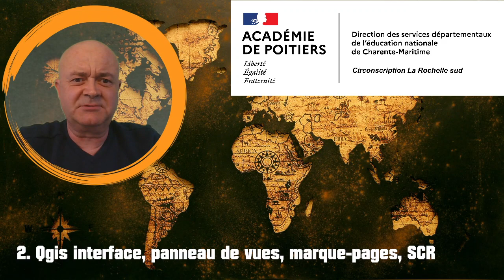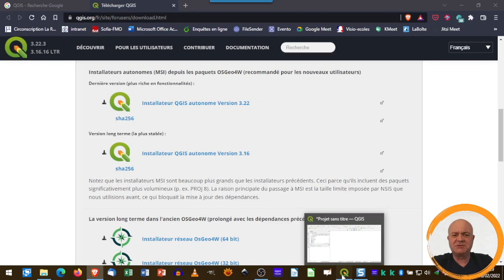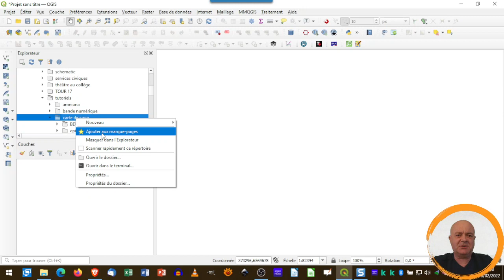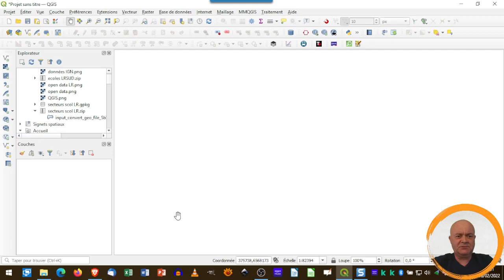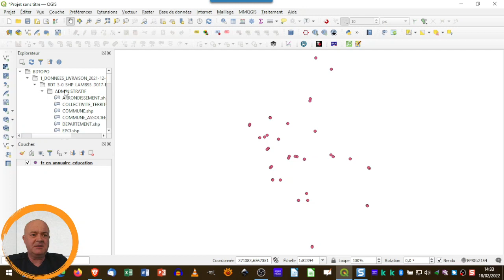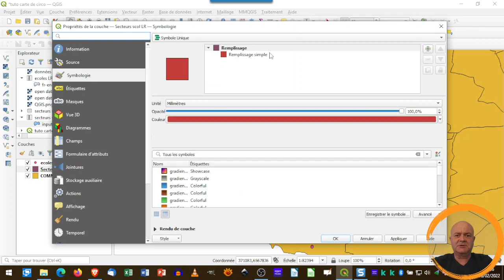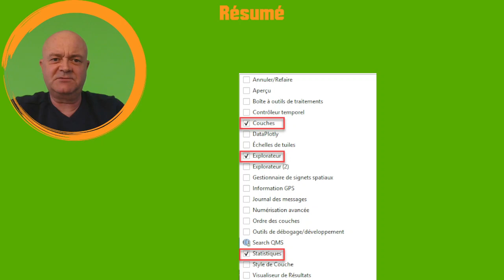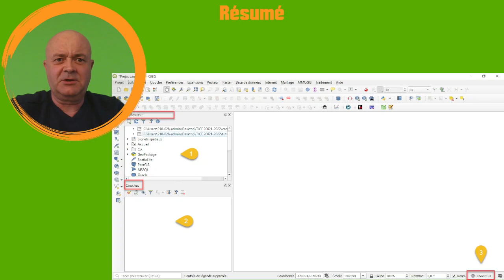episode 2 Qgis et son interface